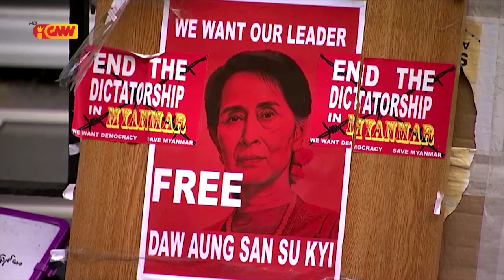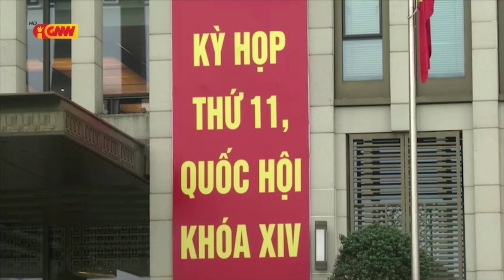Asean News - 13 April 2021